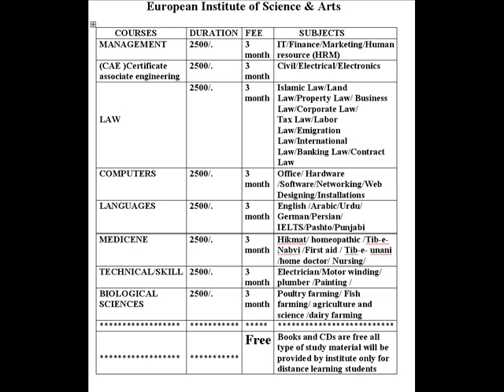Madiha Shah & Naseem Vicky .wmv